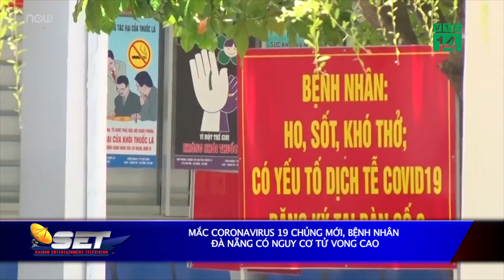Mắc Coronavirus 19 Chủng Mới, Bệnh Nhân Đà Nẵng Có Nguy Cơ Tử Vong Cao